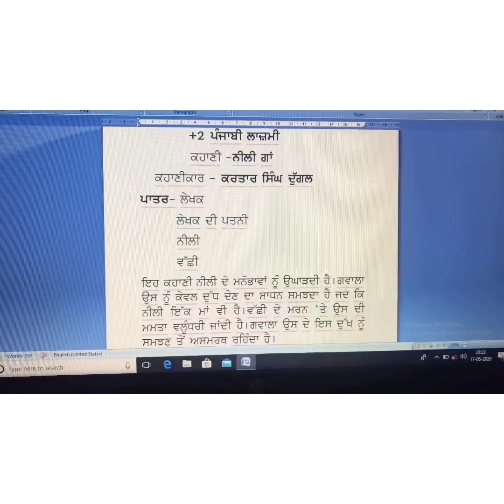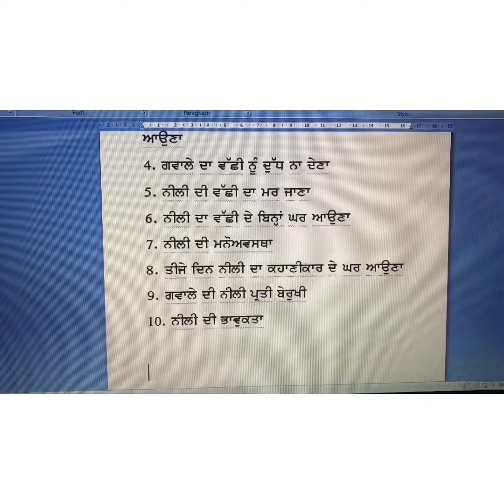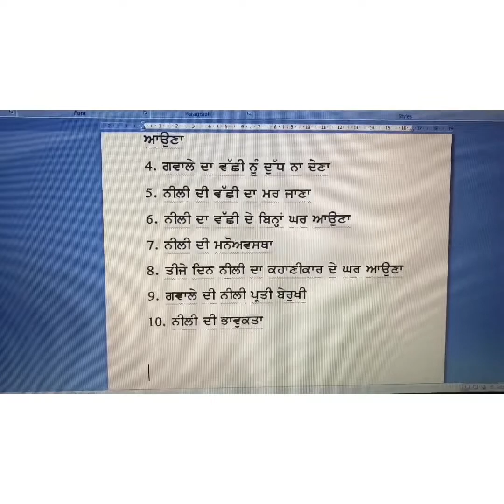Neeli kahani (ਨੀਲੀ ਕਹਾਣੀ) pseb general/lazmi punjabi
(ਨੀਲੀ ਕਹਾਣੀ ) NEELI KAHANII
Kahani nu likhan da sahi tareeka
PSEB BOARD  10+2 general punjabi/lazmi punjabi